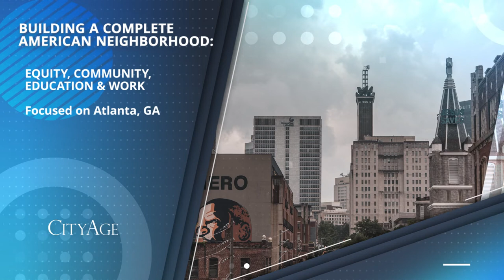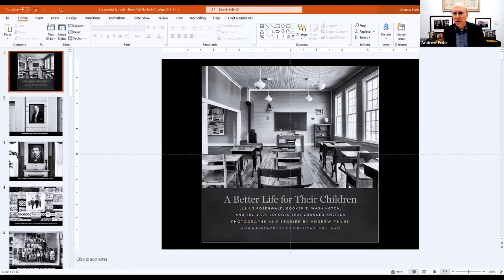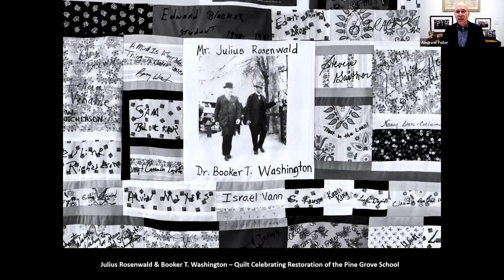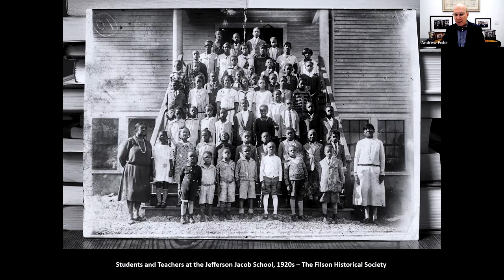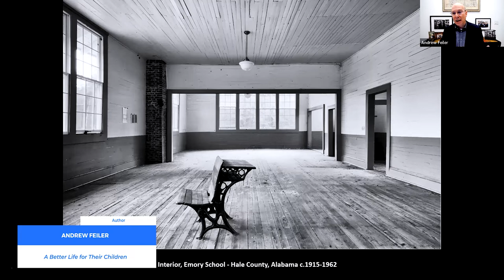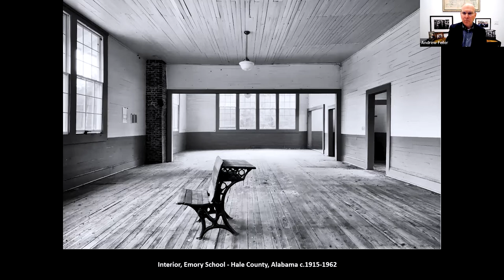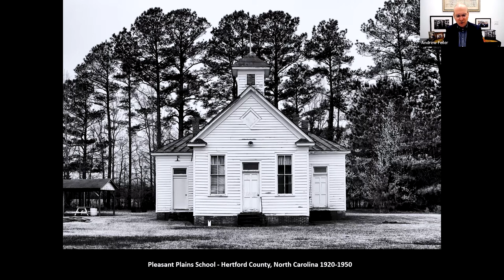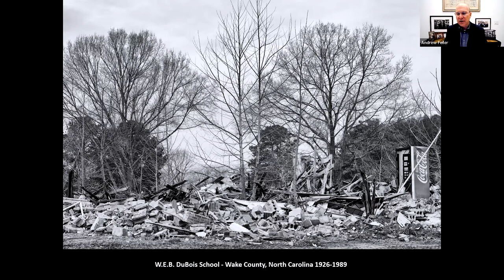Building a Complete American Neighborhood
On December 8th CityAge along with it's partners launched, Building a Complete American Neighborhood, focused on Atlanta.

America’s neighborhoods are the heart of its cities. They are the barometers of the nation’s health, dynamism and future.

Now it's time to make every American neighborhood a complete neighborhood. That means prioritizing equity by infusing communities with better access to opportunity, especially historically underserved communities of color.